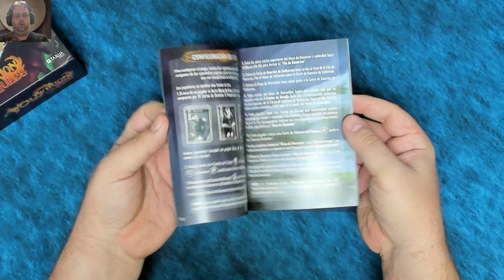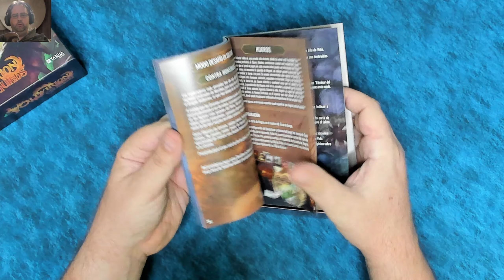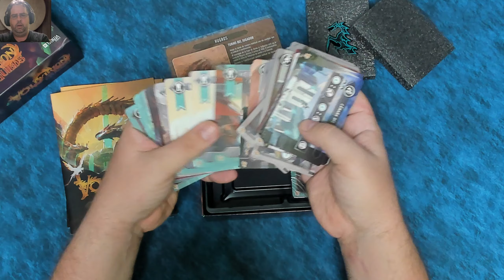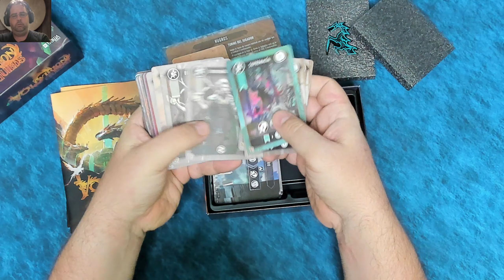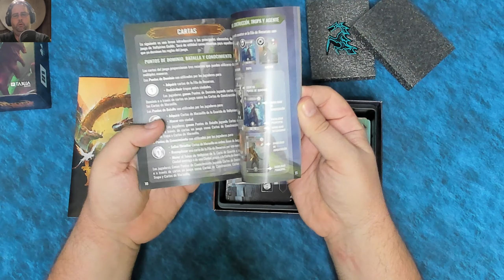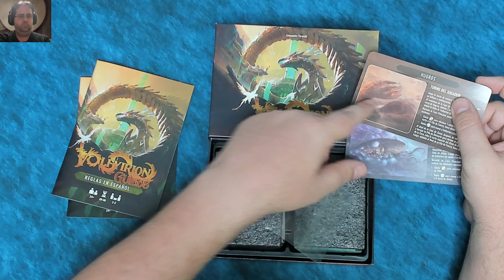Unboxing Volfyirion Guilds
Vemos el unboxing de Volfyirion Guilds